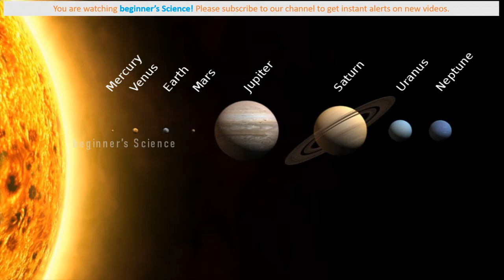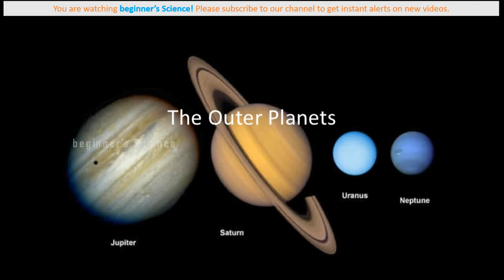Rain on other planets | Diamond Rain | மழை | மற்ற கிரகங்களில் மழை பொழியுமா? | Tamil | English sub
மற்ற கிரகங்களில் எவ்வாறு மழை பொழிகின்றது? தண்ணீருக்கு பதிலாக வைரம் மழையாக பெய்தால் எப்படி இருக்கும்? Rain on other planets. How it will be if Diamond falls as Rain instead of Water.